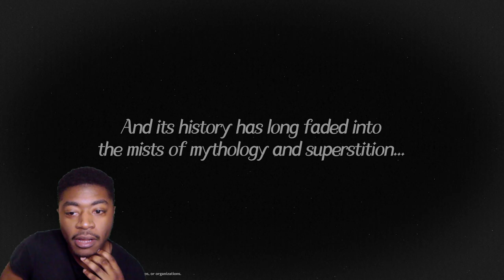4.6 TRAILER REACTION!!! | Two Worlds Aflame, The Crimson Night Fades | Rip Freminet?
Giving you guys a reaction to the trailer right now because I actually have to go at this very moment but I will be back later in the day to check out the rest of the live stream stay tuned!!!